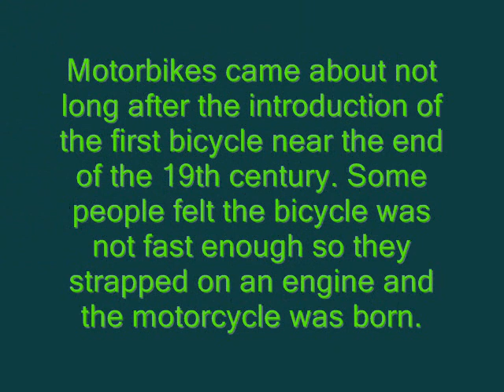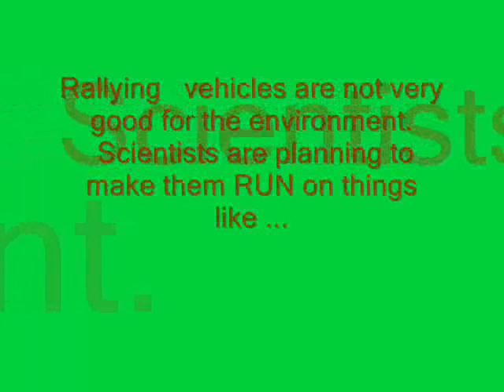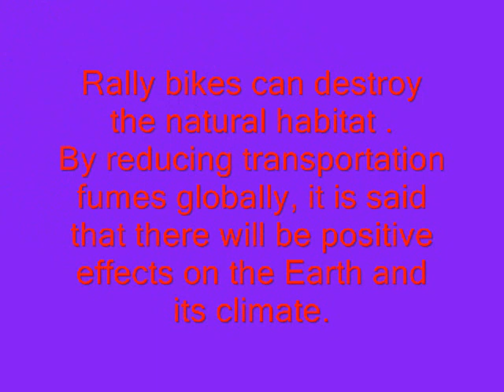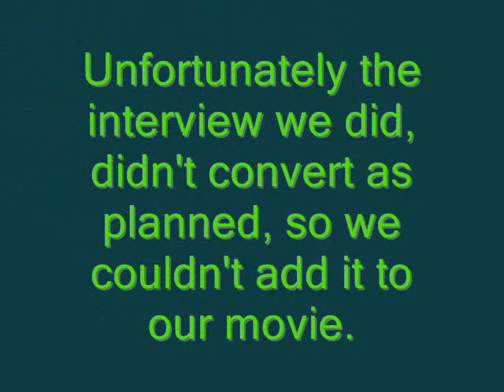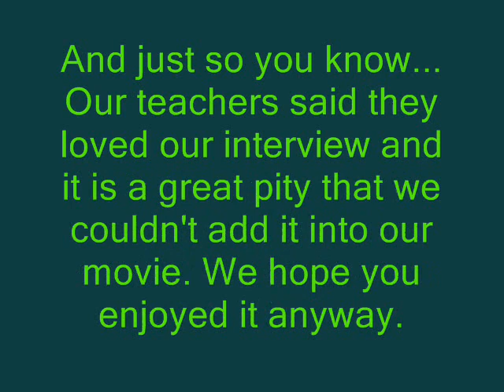Pridwin Grade 2 Rallying vehicles movie.wmv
The Grade 2s at Pridwin had to do a project on transport and also interview someone for the project. Ryan, NicholasC, Ethan L and Vincent produced this informative documentary on Rallying vehicles.